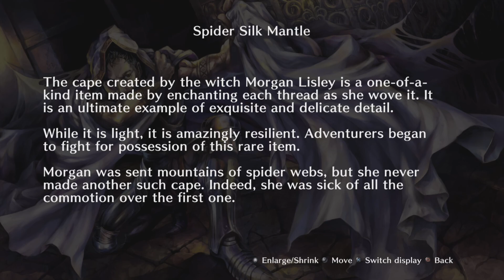Dragon Crown Pro (PS4): 'Dabbling Collector' trophy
Get 5 pieces of Treasure Art for the trophy. You get em from completing quests n' the game in 'Infernal' difficulty.